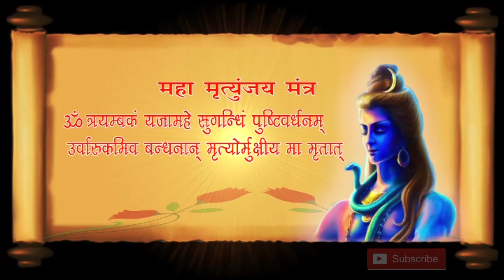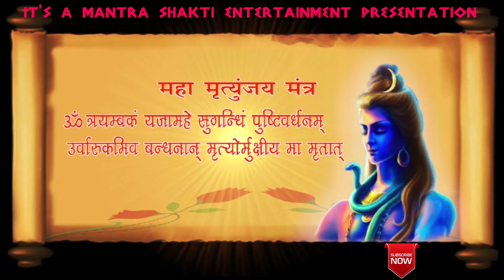Maha Mrityunjaya Mantra | Mantrashakti Music ® | Sanchita Industries | महामृत्युंजय मन्त्रः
ॐ त्र्यम्बकं यजामहे
सुगन्धिं पुष्टिवर्धनम् ।
उर्वारुकमिव बन्धनान्
मृत्योर्मुक्षीय मामृतात् ॥
Om Try-Ambakam Yajaamahe
Sugandhim Pusstti-Vardhanam
Urvaarukam-Iva Bandhanaan
Mrtyor-Mukssiiya Maa-[A]mrtaat ||

Presented by SANCHITA INDUSTRIES  a 22  year company engaged in the creation of some of the finest and exclusive devotional concepts. True to the saying ' a never before experience ' our devotional themes are created keeping

DEVOTION in mind,
PROPER PRONUNCIATION,
PROPER MEANING
and
Listeners SENTIMENTS.